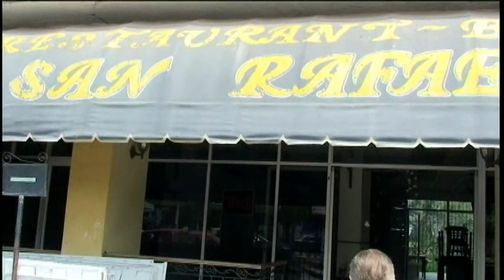Francisco Alvarez Potey Exposición de Pinturas y Relieve